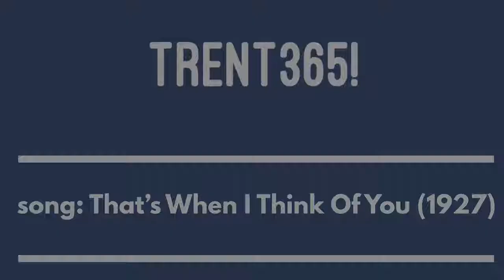Ep.248 - Trent365! - Brand Your Thoughtfulness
Look at all those little things you do in your business. The little touches. If you’re being thoughtful, why not put your brand on that.